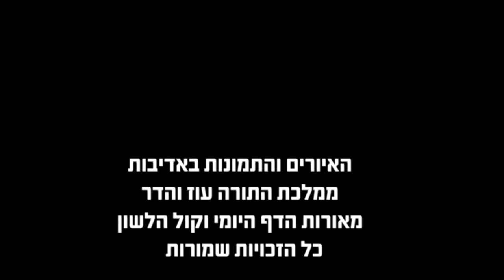הדף היומי מסכת עירובין דף עג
דף היומי - שיעורי הדף היומי בגמרא תלמוד בבלי מסכת עירובין מבית "דרשו" עם הרב מאיר שפרכר שליט"א, הדף היומי בהבנה ובבהירות ומתיקות התורה